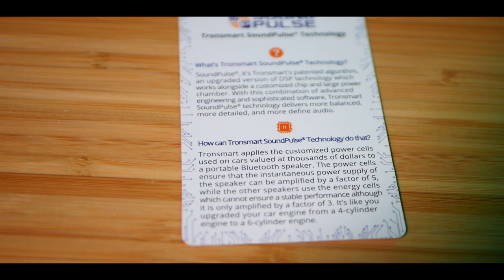LA MEILLEURE ENCEINTE QUE J'AI TESTÉ ! (Unboxing)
Bonjour à tous, aujourd'hui on se retrouve pour une nouvelle vidéo dans laquelle nous allons tester une enceinte de la marque Tronsmart. J'ai découvert une option très sympa qui fait une grande différence avec les enceintes classiques !